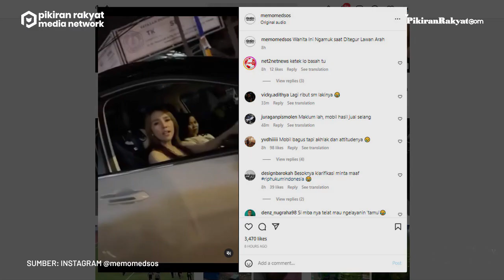Wanita Cantik Bawa Mobil Marah dan Lempar Uang Recehan saat Ditegur karena Melawan Arah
Waita itu ditegur lantaran ia diduga mengendarai mobil melawan arah.
Pria yang emosi itu pun memberi tahu wanita tersebut bahwa jalan ini ditutup untuk arah lain. Tak terima karena ditegur sambil diledek, wanita itu pun melempar pria tersebut menggunakan uang recehan.
Video yang diunggah akun Instagram @memomedsos pada Selasa, 27 September 2022 itu pun hingga kini telah ditonton sebanyak lebih dari 62 ribu kali. Warganet pun ramai berkomentar, seperti @designbarokah "Besoknya klarifikasi minta maaf," ujarnya.